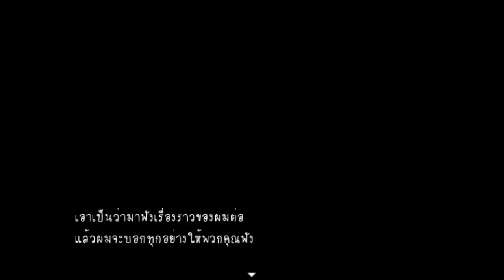Chalot 2 Butterfly Effect # 1 EP.1 Part 1 [Vengeance (การล้างแค้น)]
ชอบกันก็กดไลค์ ใช่ก็กดแชร์ และอย่าลืมกดติดตามซับสไครของเค้าด้วยนะฮ๊­าฟ
สามารถติดตามผลงานเกมได้ที่นี่ ในแฟนเพจเฟสบุ๊ค